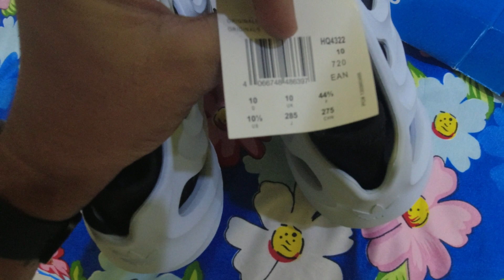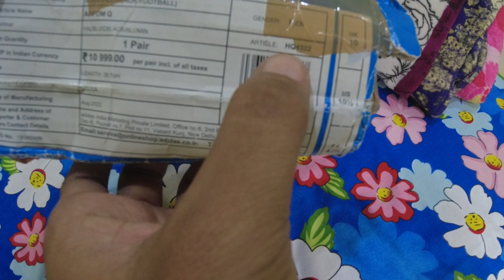Adidas Adifom Q Series Limited Edition Sneakers Unboxing and Review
NOTHING IS BETTER THAN THIS SHOES (ADIDAS ORIGINALS LIMITED EDITION SNEAKER UNBOXING & REVIEW HINDI)

iss video pe Maine pehele to ye dikhata hai ki Myntra ke products original hote hai ki first copy aur fir ye bhi bataya hai ki kaise pata kare ki apke shoes original hai ki nai. adidas adifom q shoes ko unboxing kar ke dikhaya hai sath mai uske price and delivery ke time box kaisa received hota hai wo bhi dikhaya hai.

box old hi milenge as ye shoes limited edition hai aur market mai bahat kam available hai. 2022 model hai so box apko aese hi milenge. ye box hi apko proof dega ki apke shoes original hai ya nai

indiflashmart Myntra seller real hai ya fake wo bhi iss video se apko pata chal jayega so like subscribe and share jarur karna aur koi bhi doubt ho shoes ko leke to comment jarur karna